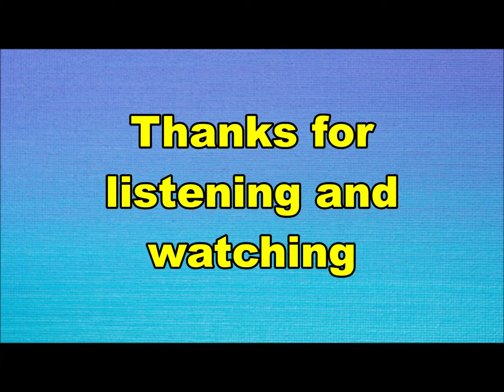ZZ en de Maskers - Spanish tears (Nederbeat) | (Amsterdam) 1964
ZZ en de Maskers uit Amsterdam met "Spanish tears" (Artone DR 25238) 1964

Bezetting:
Bob Bouber aka ZZ
Jan de Hont
Jaap de Groot
Hans de Hont
Ador Otting
Alewijn Dekker